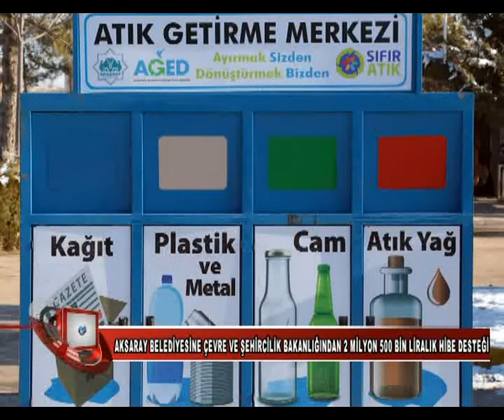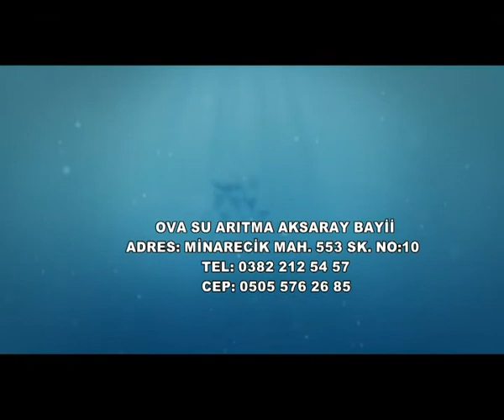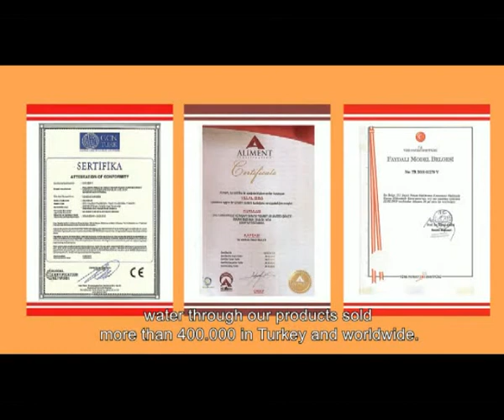19 01 2021 HABERLER